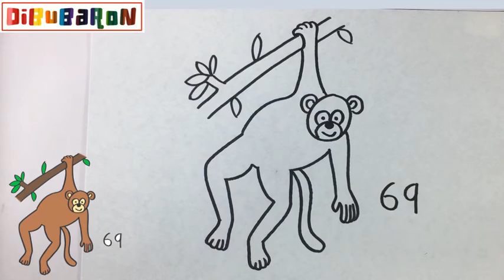como convertir el numero 69 en un mono | Dibujos faciles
Aprende cómo dibujar mono con numeros paso a paso y de la forma más fácil. Tutoriales de dibujo de animales para que aprendas a dibujar dibujos fáciles.